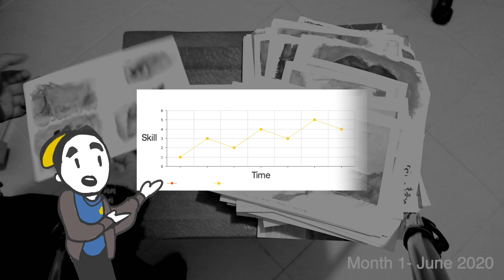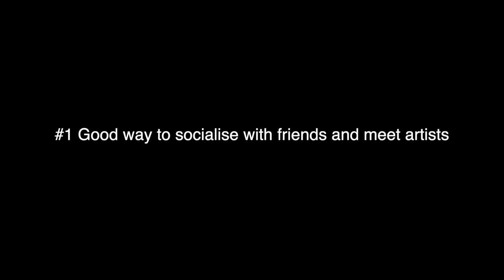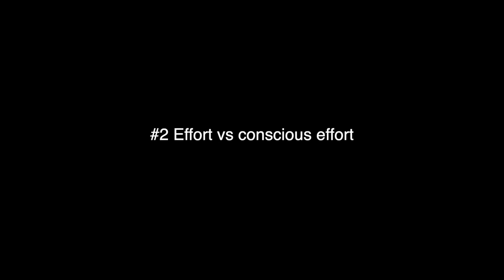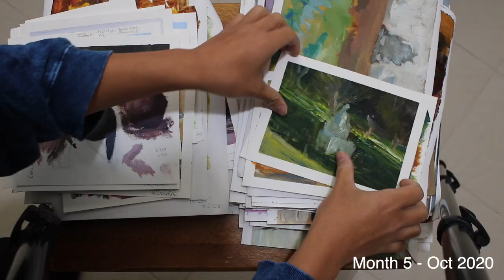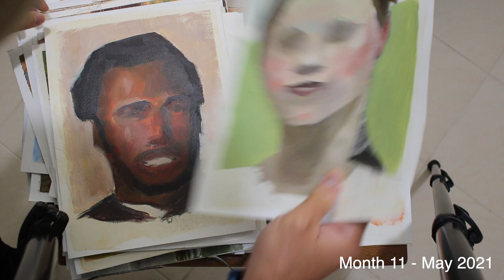3 things i learned from 1 year painting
Did around 130+ paintings during the last 12 months. I show around 110+ in this video. I learned it's great fun, progress isn't free, and to reduce the barrier to go paint.

Timestamps:
00:00 best and worse painting
00:34 my progress was not linear
01:16 Great way to hang out with friends
01:29 month 2: Coffee vs painting. Painting wins.
02:05 Painting snow angel
02:15 good relationships through painting
02:40 progress was less than desirable
03:15 not fixing existing problems
03:49 month 6: making same mistakes
04:29 making painting as easy as possible
04:45 willpower to paint
05:10 month 8: labeling materials in a list
05:30 backup paint spots
06:10 month10: recap

Please note that I definitely do not see myself as some kind of artist authority, and that these videos are me chronicling my journey through art.